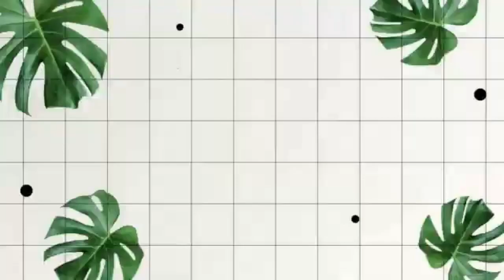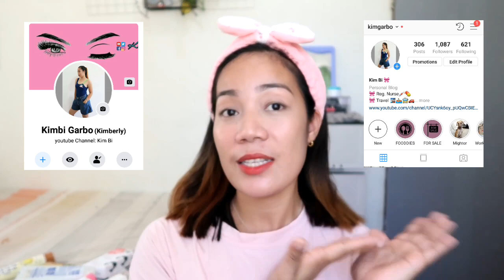WATSON'S HAUL | skin care and body care products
Watsons Haul 2020 | skin care and body care products

📷: Canon G7x

Editor: Kinemaster (Phone)